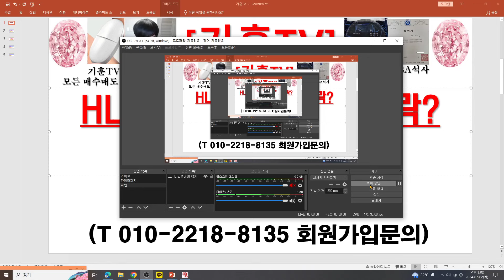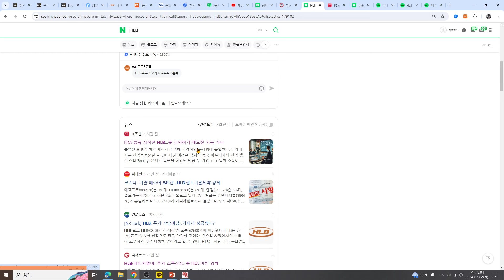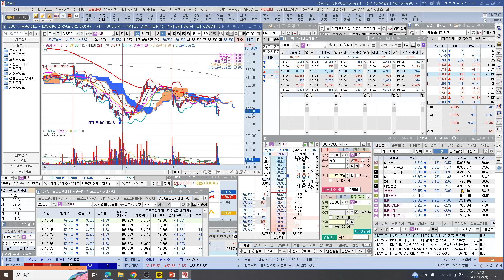[주식투자]HLB(HLB 갑자기 5%대 급락?왜?)